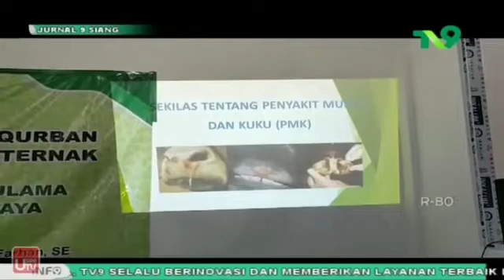DSH (DAKWAH SEMBELIH HALAL) SURABAYA berkolaborasi dengan MWC NU Kec. GUNUNG ANYAR SURABAYA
DSH (DAKWAH SEMBELIH HALAL) SURABAYA berkolaborasi dengan MWC NU Kec. GUNUNG ANYAR SURABAYA pada Sabtu, 18 Juni 2022 dalam PANDUAN dan TATALAKSANA SEMBELIHAN HALAL dan QURBAN...